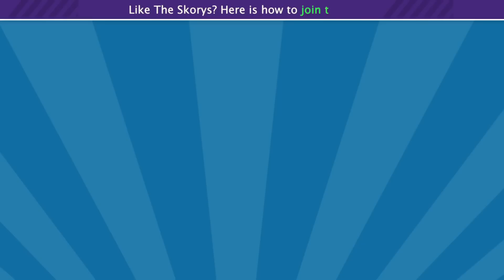The Skory's New Boss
Gabriella has a very emotional interview with a Hollywood talent agent.

Office Image by Flickr user sakeeb